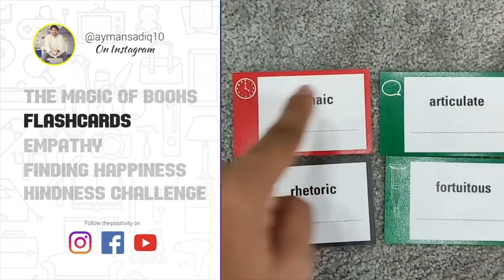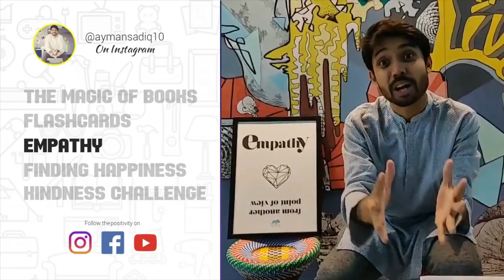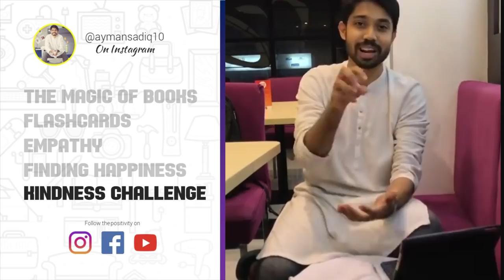Finding Happiness l Gratitude Challenge l Flashcards l Empathy l Magic of Books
পড়া মনে রাখার জন্য ফ্ল্যাশকার্ড ব্যবহার করা, শুধুমাত্র স্যান্ডো গেঞ্জি পড়ে কীভাবে থাইল্যান্ডের এক ট্যাক্সি ড্রাইভার সুখের জীবনযাপন করে, কীভাবে একই জিনিস দুজন ভিন্ন মানুষের কাছে দু'রকম হতে পারে, তোমাদের ছোট কোনো কাজ কীভাবে কোন মানুষকে সারাদিনের জন্য আনন্দিত করে ফেলতে পারে- এই সব বিষয় নিয়েই আমার এই ভিডিওটি!

Share the Wisdom and Never Stop Learning!

Using flashcards to memorize readings, how a taxi driver in Thailand lives a happy life just by reading Sando Genji, how the same thing can mean two different things to two different people, how one small act of yours can make someone happy for a whole day - all these This is my video on the subject!

00:00 Magic of Books
00:54 Flashcards
01:53 Empathy
02:51 Finding Happiness
03:51 Gratitude Challenge